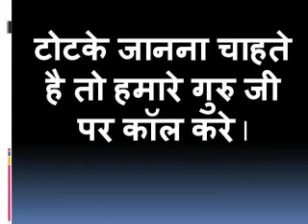अपनी शादी तोड़ने के उपाय | खुद की शादी तोड़ने का मंत्रा इन हिंदी | +91-9872569435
|| Astrologer Ajay Shastri ji ||  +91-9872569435

kya aap bhi apni shadi todna cahte hai.kya aapki shadi aapke premi ke sath na hokar kise dusre ke sath hone ja rhi hai .agar aap is bat ko lekar preshan hai to aap hmari aaj ki video khud ki shadi todne ka matra jrur dekhe.apni is video me ham lekar aaye hai khud ki shadi todne ke totke.jisse aap ghar bethe aasani se apni shadi tod sakte hai.dosto agar aapko koi totka samjhne me preshani aaye to hmare diye number par call kare.

1.ये छोटा सा टोटका खींच लाएगा आपका खोया हुआ प्यार | खोये प्यार को वापिस पाने के उपाय |
2.10 मिनट में दुश्मन को मिट्टी में मिलाने का शक्तिशाली टोटका|दुश्मन को ख़त्म करने के उपाय